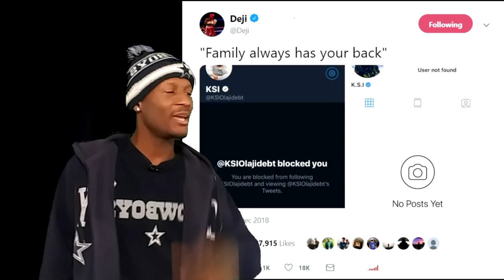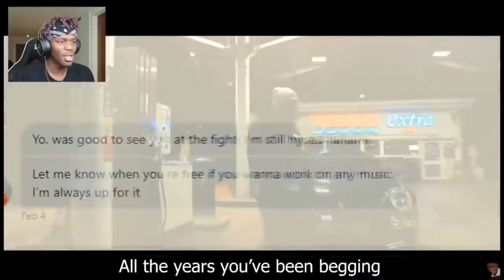KSI vs DEJI (Beef) : Real or Fake [Youtube Rappers]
2018 is youtube diss track season. So what better way tobkick off the season then KSI vs little brother Deji drama. KSI has blocked Deji on Twitter and the beef has started. but is it real?

So show some love if you wanT TO see more epidsodes just like this, as it honestly motivate me to keep pumping out these awesome videos for you guys.👍👍